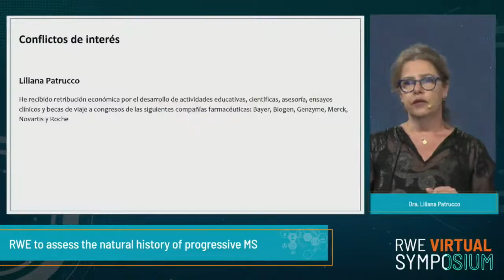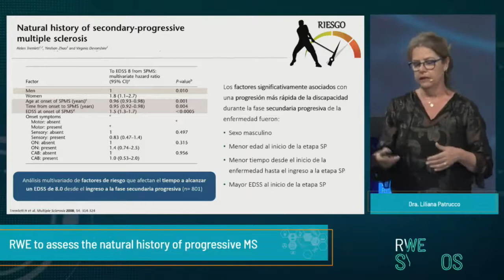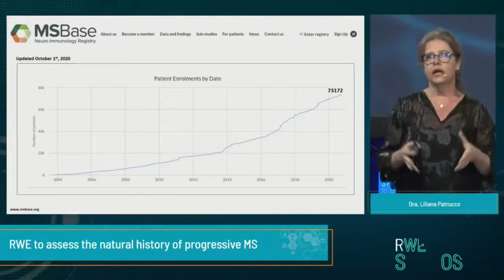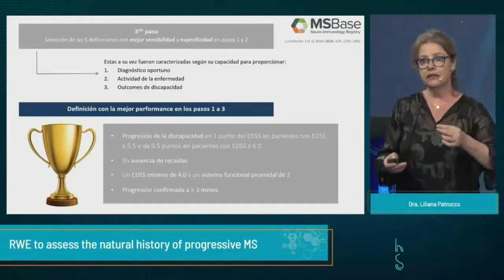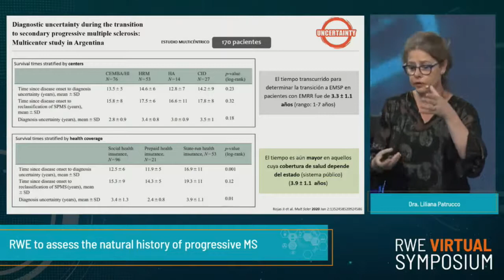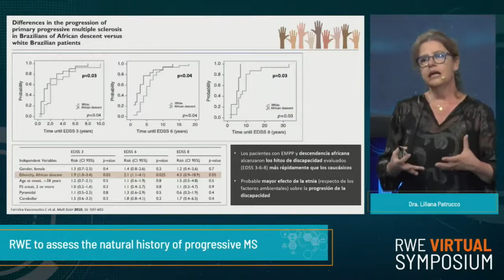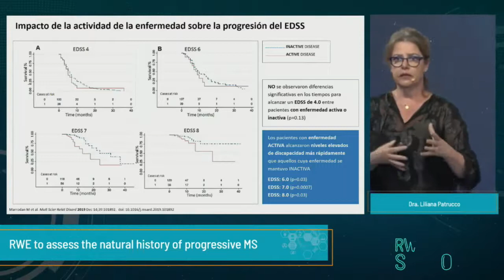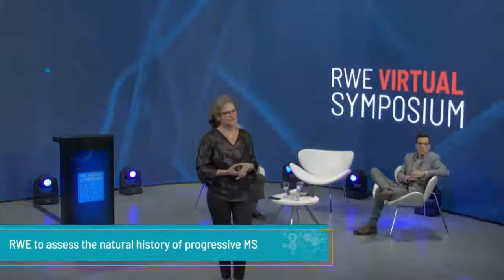RWE to assess the natural history of progressive MS